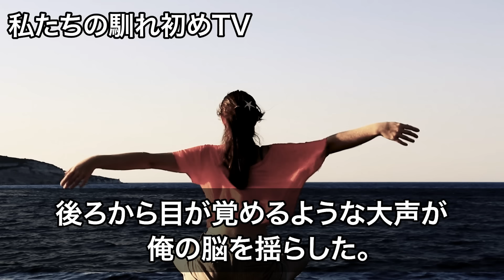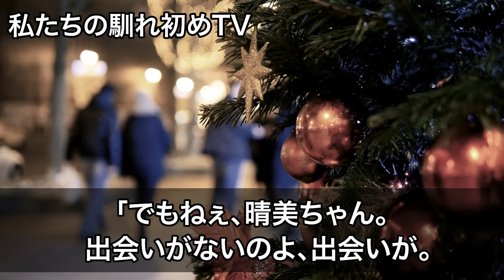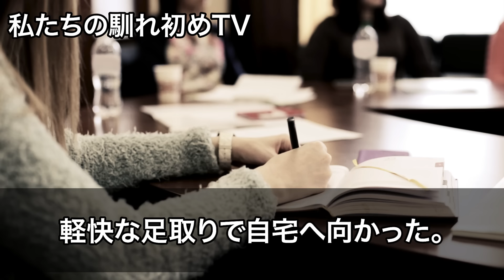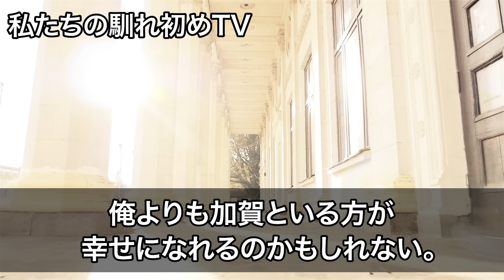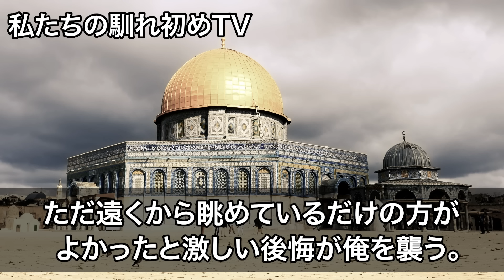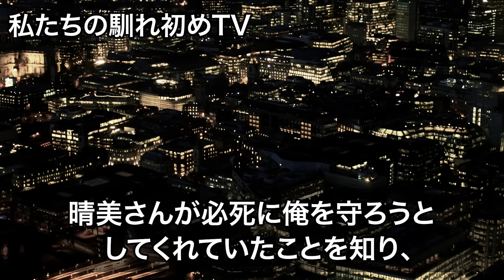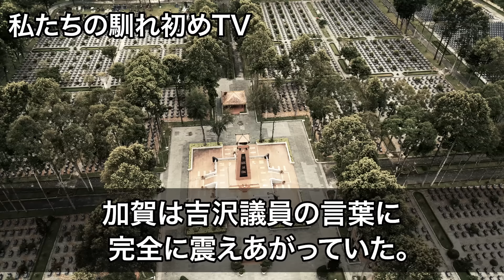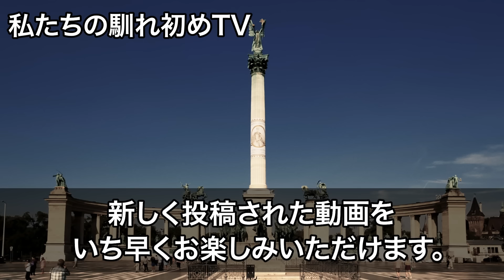【感動する話】未亡人になった母の友人が俺のお見合い話を聞いて態度が急変→美人の友人「私とお願い♡」俺「ここで試してみすか？」【いい話・朗読・泣ける話】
▼感動/馴れ初め 社内恋愛の再生リスト

事例の紹介だけでなく、愛、人間関係、人との繋がりなどの教育的価値を付与しております。

☆Educational Value and Uniqueness of Our Channel's Videos☆
This channel focuses on themes of "human relationships, emotional healing, and life lessons." While not every video is based on real events, we create original, easy-to-understand scripts inspired by actual cases. We carefully avoid extreme expressions and use talented narrators to create a special atmosphere in our original videos.
Our content goes beyond just presenting case studies. We aim to provide educational value by exploring topics such as love, human relationships, and interpersonal connections.
※All of our videos are original content, ensuring that you won't find repetitive material here.